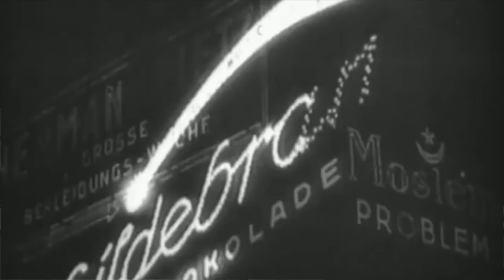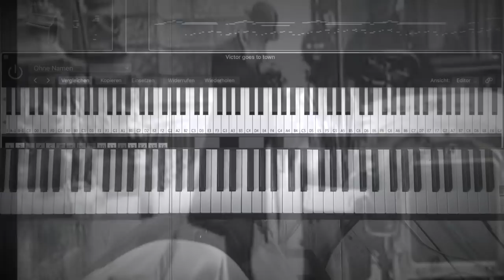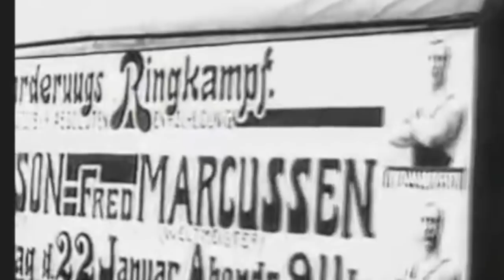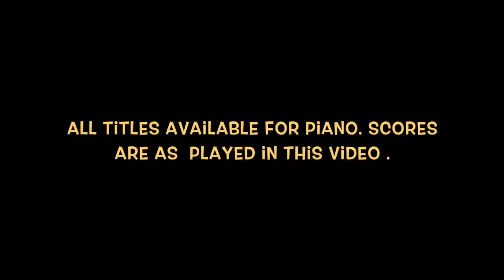30 mins of old blues piano with footage of old Berlin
Listen to 30 minutes of blues piano to video footage of old Berlin.
A true vintage experience with original blues & boogie songs by Christian Fuchs.  You can even play these songs on piano